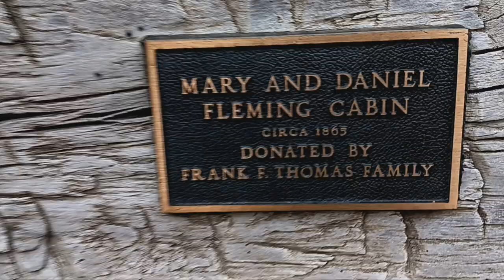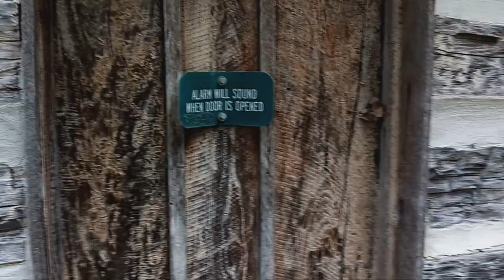Fleming Log Cabin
The Fleming Log Cabin is on the trail at ML "Red" Trabue Nature Reserve in Dublin, Ohio